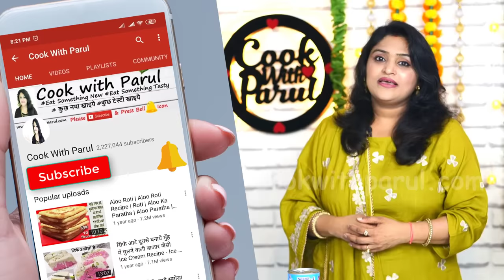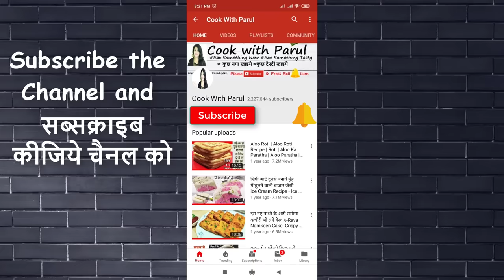टमाटर की ऐसी चटपटी खट्टीमीठी चटनी लंच डिनर का स्वाद 100गुना बढ़ादे महीनो खाओ| Desi Tamatar ki Chutney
cookwithprulrecipes

Cook with Parul Recipe , Recipe by Cook with parul , Sweet recipe by cook with parul

*Tomato टमाटर - 1 Kg
*Oil तेल - 2 tbsp
*Cumin Seed/Jeera जीरा - 1/2 tsp
*Mustard Seed / Sarso  राय - 1/2 tsp
*Asafoetida/Hing हींग - 1/4 tsp
*Chopped Onion प्याज - 1
*Chopped Green chilli हरी मिर्च - 3 to 4
*Chopped Ginger अदरक - 1.5 inch
*Chopped Garlic लहसुन (Lahsun) - 12
*Kashmiri Red chilly powder(लाल मिर्च पाउडर) - 2 tsp
*Jaggery गुड - 4 to 5 tbsp
*White Vinegar सिरका - 3 tbsp